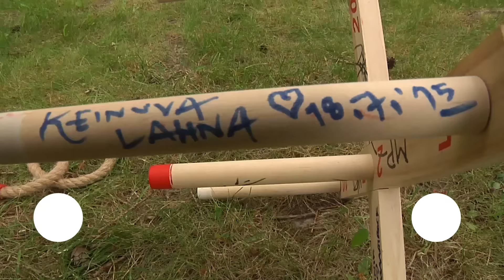Haastattelussa Keinuva Lahna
Keinuvan Lahnan Jarkko Martikainen ja Jussi Ollila kertovat uusintajulkaisustaan sekä luonnehtivat musiikkiaan Ilosaarirock NettiTV:n haastattelussa.